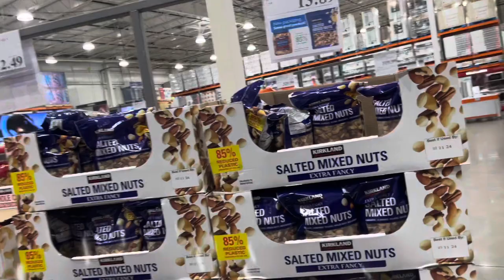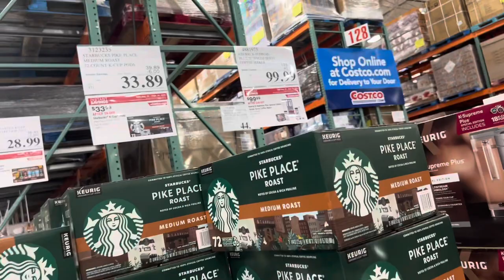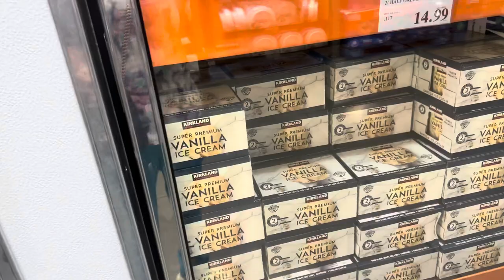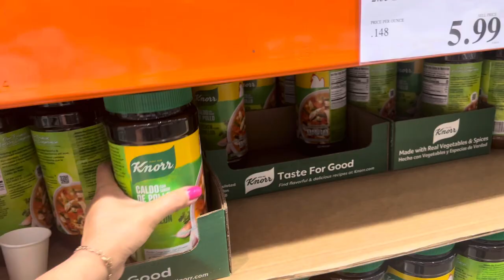NEW COSTCO GROCERY SHOPPING FREE PREPARED (MEATS VEGETABLES PANTRY )HAUL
NEW COSTCO GROCERIES FOOD PREPARED MEATS VEGETABLES PANTRY HAUL